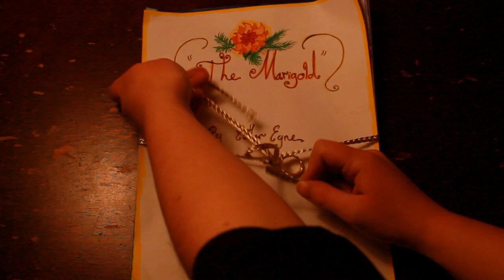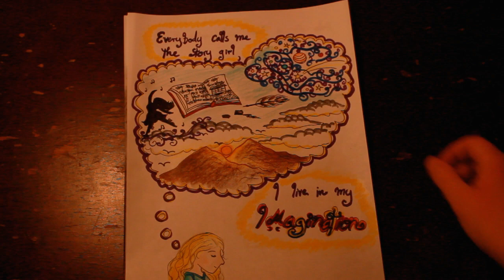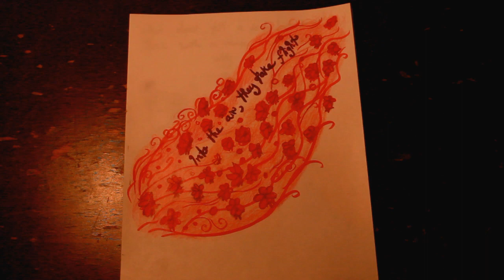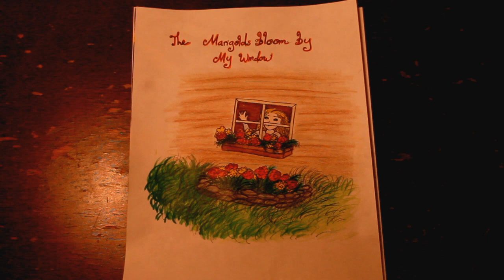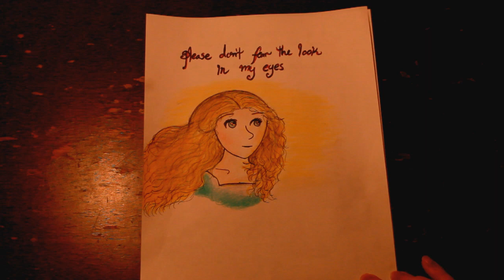"The Marigold" - Esther Eyre (Official Music Video)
I made a thing.